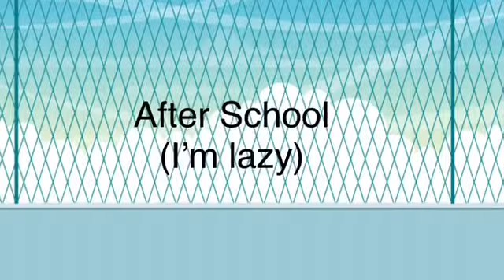Celebrity In Disguise || Gacha Life || Episode 2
Here’s the next episode of, “Celebrity In Disguise!”